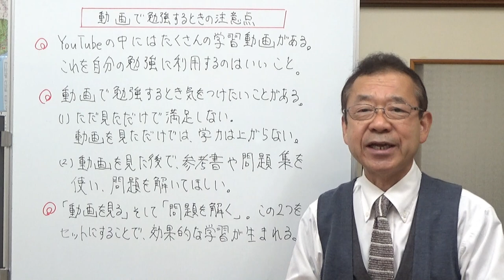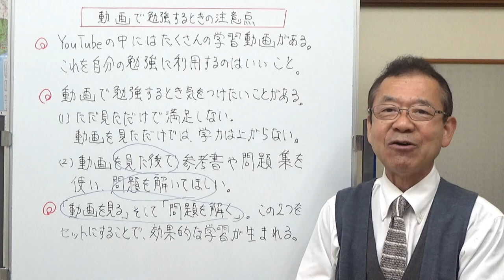動画で勉強するときの注意点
動画で勉強するのはとてもいいことです。YouTubeにはたくさんの学習動画があり、自分の勉強の目的に合わせ、動画をどんどん使ってください。ただ、動画で勉強するとき注意してほしいことがあります。